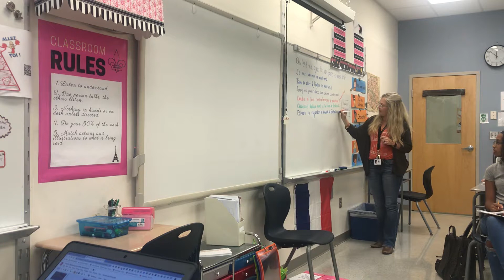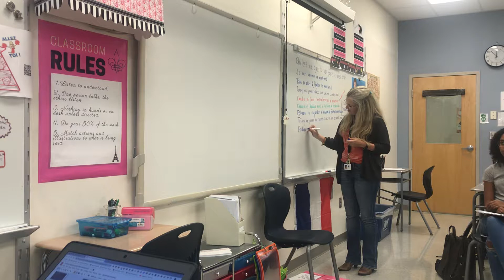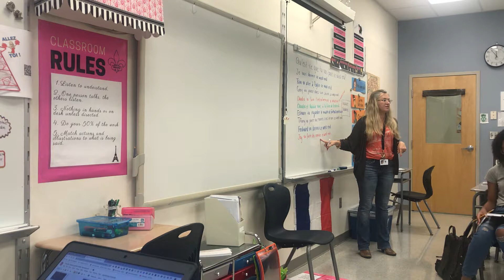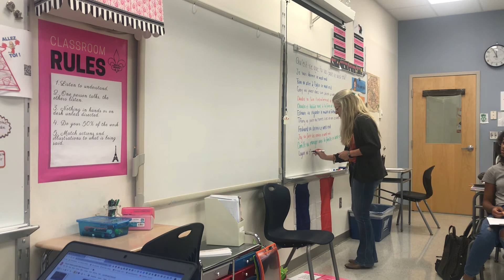Guided Input- cycle 1 Phase 2 block 4 (French 1)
Discussion of what we are going to do this weekend